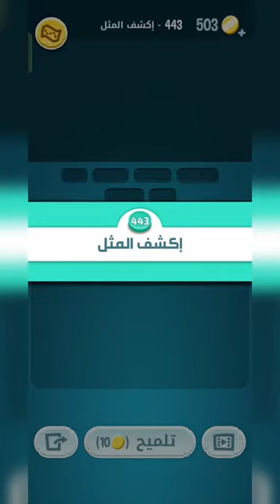كلمات كراش 443 - كلمة كراش 443 - حل كلمات كراش 443